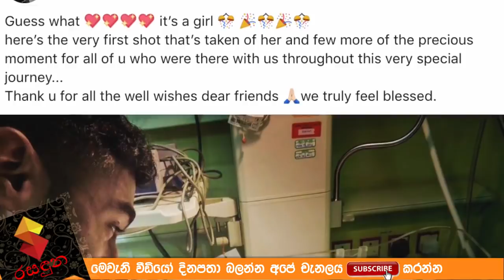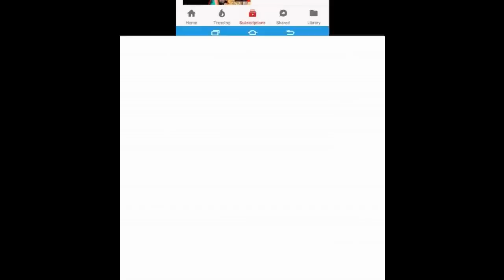ලගදී බැන්දට අයිශාරා අතුකොරලගේ කවුරුත් නොදන්න ලොකු දුව මෙන්න.| Aishara athukorala